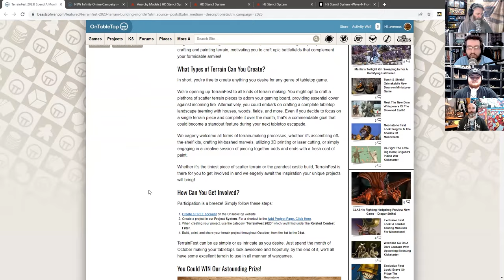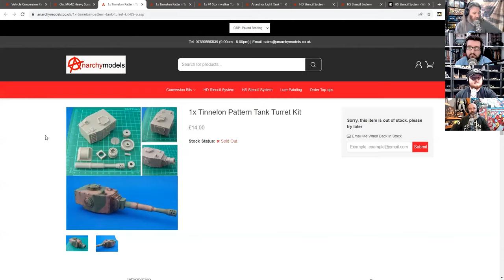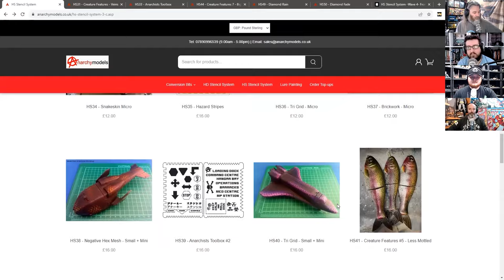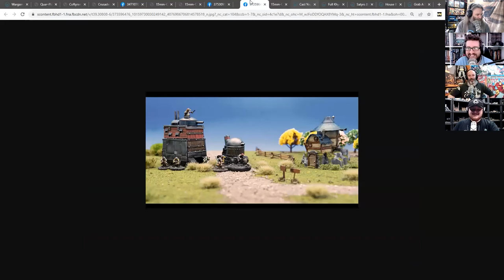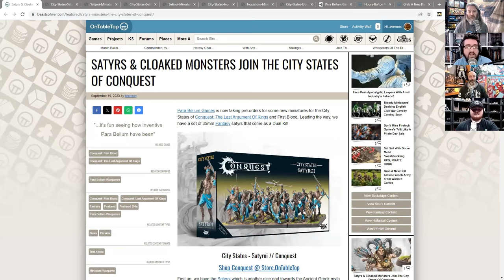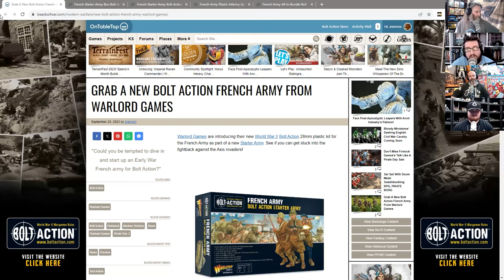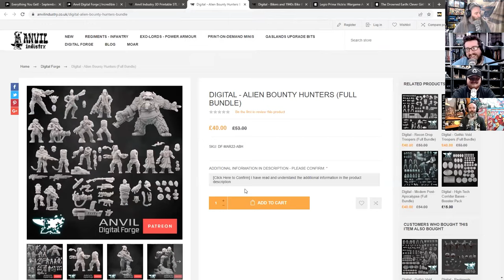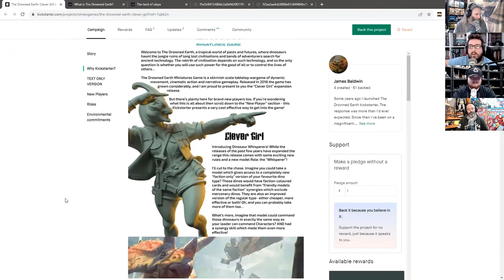Conquest Brings Greek Myths & Monsters To The Tabletop - Mighty New 35mm Miniatures!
It's OTT Weekender time! Want to play out your own Greek epic on the tabletop? See what you make of the awesome myths and monsters that Para Bellum Games are bringing to the tabletop for Conquest. If you're looking to play an awesome Warhammer alternative, make sure to dive into the 35mm miniatures for Conquest and the City States.

There is a brand new dual kit for the City States focused which brings Para Bellum's own satyr to the tabletop. PLUS, you're going to be able to mesh together technology and magic with the terrible and monstrous Inquisitors and the mighty Eidolon!

► Comment To Win Your Pledge! Legio Prima Victrix Miniatures!

As always, dive into the comments and tell us all your thoughts about the show this week and what we chat about!

Update - TerrainFest 2023

Update - Infinity: Shattergrounds Campaign

Indie Of The Week - Anarchy Models

► House Bolton Starter Army & More For A Song Of Ice & Fire

3D Printing Is The S**t!

Chapters
00:00 This Weeks Prize
11:41 Indie Of The Week - Anarchy Models
33:29 News - DragonStrike - New Game From Fighting Hedgehog
40:46 News - New Quar Plastic Range & Starter Box Coming From Wargames Atlantic
47:18 News - Their New Vox Populi Voting Scheme
53:37 News - Kymaera Shadowflame Shard Previewed For Warmachine
58:55 News - New Dual Kit & More For City States Of Conquest
01:09:47 News - House Bolton Coming To A Song Of Ice & Fire: The Miniatures Game
01:13:41 News - Bolt Action Plastic French Infantry In New Starter Army
01:18:32 3D - Anvil Digital Forge
01:30:54 KS - Legio Prima Victrix By DakkaDakka.Store
01:37:44 KS - The Drowned Earth - Clever Girl By Olmec Games